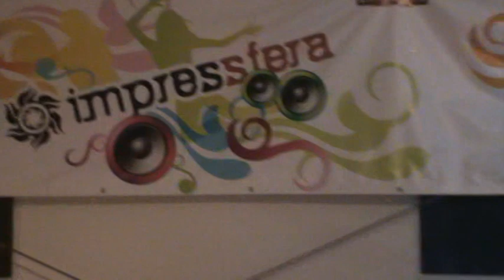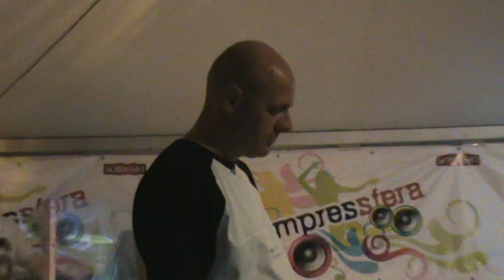TV24ReporterSKY:"STOGI BEACH KARAOKE PARTY 2011"